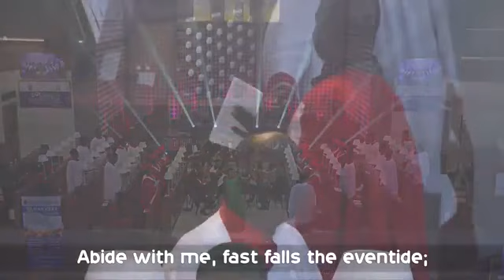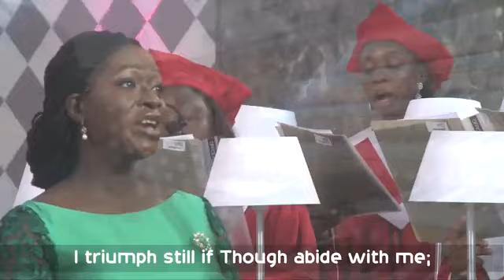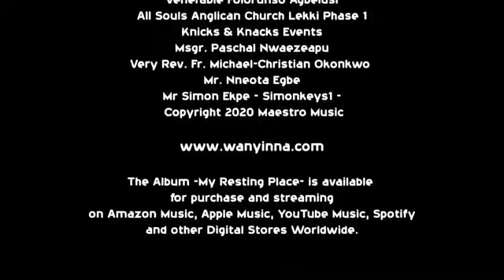Abide with Me - Hymnal - Henry Francis Lyte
1. Abide with me, fast falls the eventide

2. Swift to its close ebbs out life's little day

3. I fear no foe, with Thee at hand to bless

4. Hold Thou Thy cross before my closing eyes
Abide with me, abide with me

(Young Organist- Leo Asheoluwa Arifeyan- Catch them Young for Christ)

Courtesy: All Souls Church Lekki - Lagos Anglican Diocese.